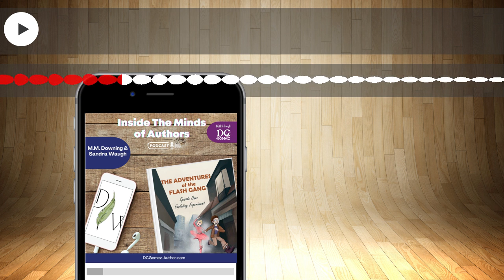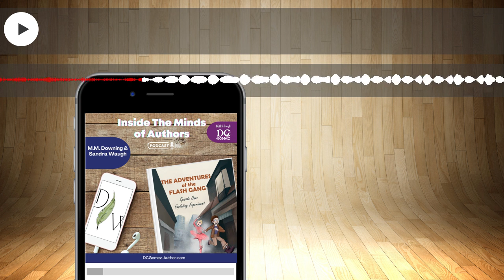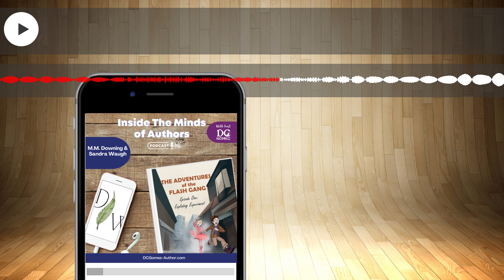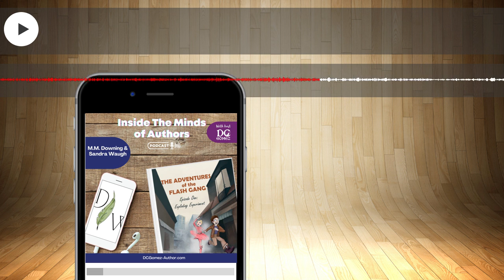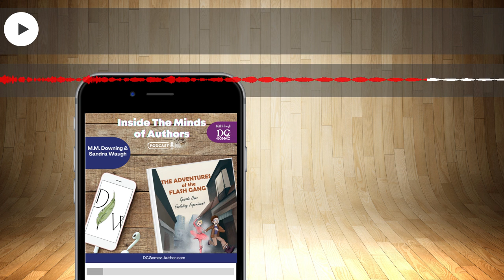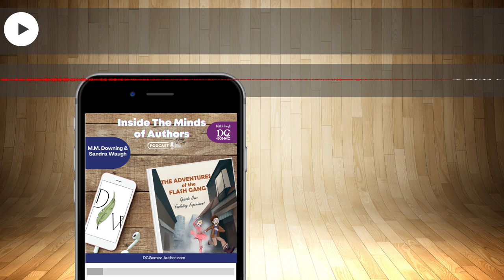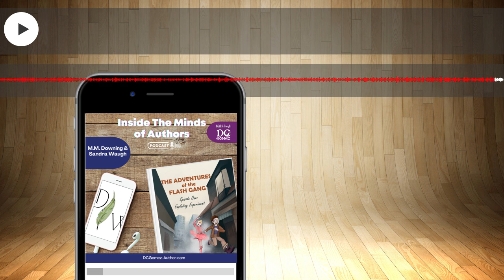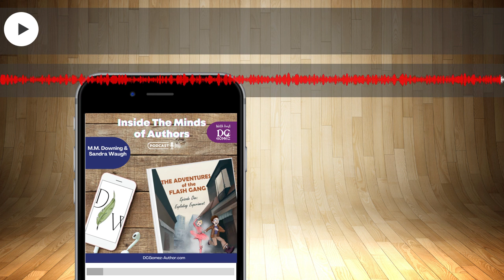M.M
Happy Monday, Fabulous Listener!

Welcome to Inside the Minds of Authors. Summer is here and we have amazing authors to enjoy the season. This evening, we have the pleasure of having a fabulous author duo, M.M. Downing & Sandra Waugh, with us. We are discussing their great Middle Grade trilogy, The Adventures of the Flash Gang.

Sandra Waugh is the author of Lark Rising and Silver Eve, books 1 & 2 in the Guardians of Tarnec series published by Random House. Prior to taking up the pen, Sandra was an actress, most notably a co-founder and one-time artistic director of Echo Repertory, a not-for-profit women’s theater company based in New York City. She holds a B.A. in English from Bryn Mawr College, a black belt in Nia and 500-hour yoga teacher certification, the latter two she sometimes teaches when not writing. Sandra lives in rural Connecticut with her husband.

Melanie Murray Downing, writing as M.M. Downing, is a freelance editor and author who has been previously published at Harlequin and HarperTeen (under the pseudonym Claire Ray.) She has a B.F.A. from New York University and worked for six years at Warner Books and Grand Central Publishing. She lives in New Jersey.

To learn about their incredible series, check out their . You are truly going to enjoy it.

Thank you for joining us this evening. Always a pleasure bringing you new books from incredible authors. You don’t want to miss a single episode.

Happy Listening, DC